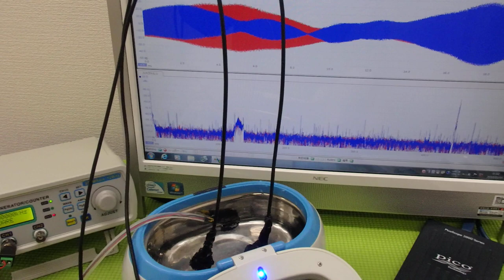メガヘルツの超音波発振制御プローブ ultrasonic-labo